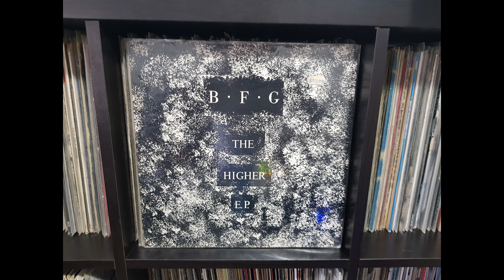B. F. G. - NO TWO THINGS